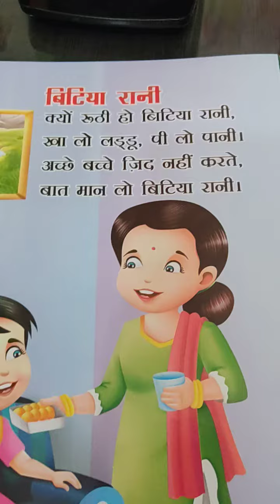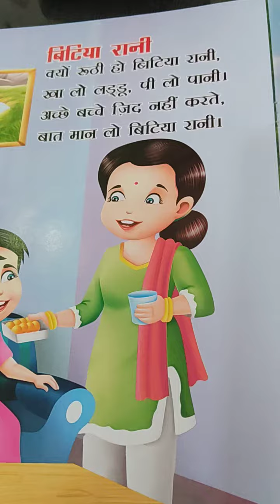Class Playway | Hindi Rhymes | Bitiya Rani